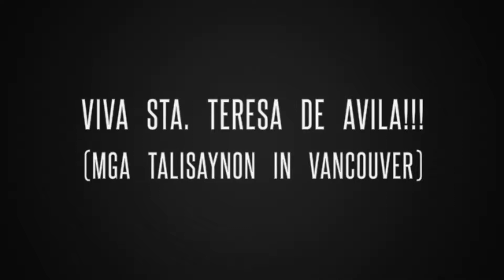Viva Sta Teresa De Avila!! (Mga Talisaynon in Vancouver 2021 Feast) - Oct 15